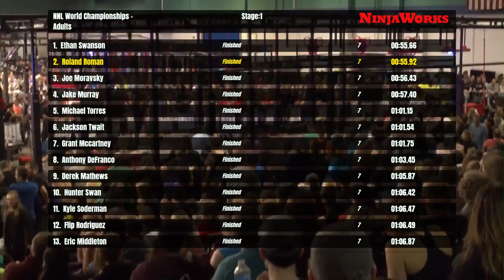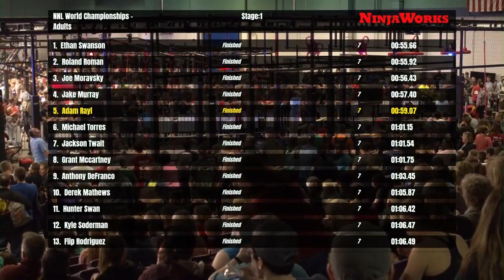Adam Rayl Stage 1 | 2020 NNL World Championship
Defending World Champion Adam Rayl begins his title defense by making quick work of Stage 1.